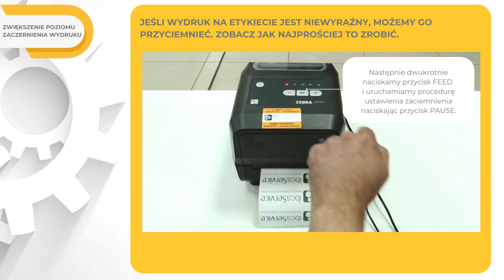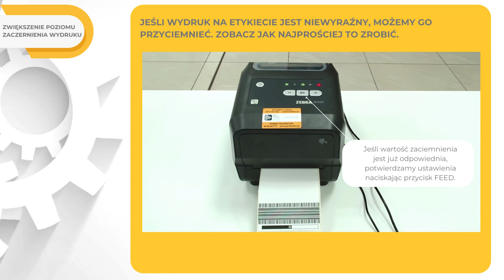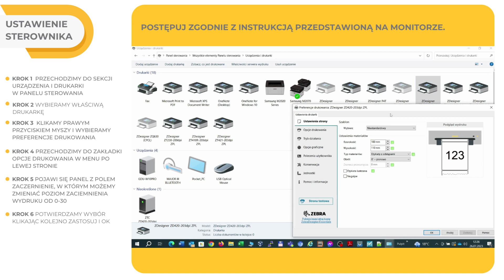Jak poprawić jakość wydruku na drukarkach Zebra typu ZD420, ZD421, ZD620, ZD621?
W filmie pokazujemy co zrobić, żeby przyciemnić niewyraźny wydruk na drukarkach Zebra typu ZD420, ZD421, ZD620, ZD621.

Zobacz krok po kroku co należy zrobić żeby poprawić jakość wydruku i jak prawidłowo ustawić sterowniki.

Drukarki z serii Zebra ZD420, ZD421, ZD620 i ZD621 to niezwykle proste w obsłudze drukarki biurkowe nowej generacji.

Więcej informacji nt. poszczególnych modeli drukarek znajdziesz na:
sklep.ibcs.pl

Interesują cie usługi serwisowe? Wejdź na